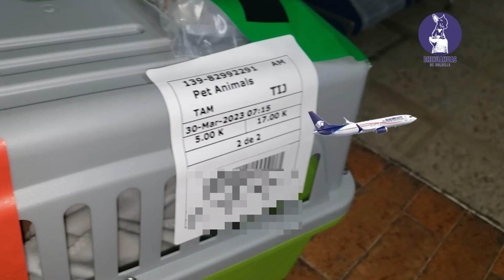Chihuahua de Bolsillo enviada al Aeropuerto de Tijuana por Aeromexico Cargo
Envío realizado a Tijuana ✈ por Aeromexico Cargo

30/Marzo/2023

Num de Guía: 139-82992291 de Aeromexico Cargo

Se entrega en el aeropuerto de Tampico a las 07:15 AM
Se retira en el aeropuerto de Tijuana a las 19:46 PM

El Servicio es excelente, rápido, seguro y confiable. Toda la red de estaciones de Aeromexico Cargo tiene personal certificado para el manejo de animales vivos, tienen un cuidado personalizado y se puede rastrear el cachorro en todo momento desde que sale de nuestras manos hasta las tuyas.